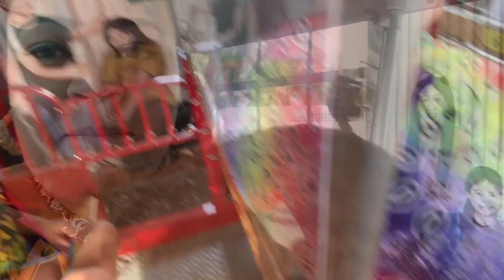Birthday trip!!! Niece Amillyah Turns 3🎉 Beach | Family Kingdom Myrtle Beach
Birthday trip to Myrtle beach to family kingdom and beach for my niece Amillyah she is turning 3 years old !!🤗🥰❤️❤️ hope you enjoy this Vlog and please like & subscribe my loves…